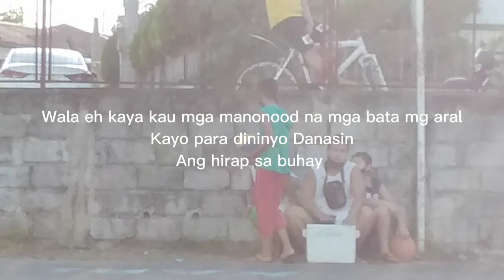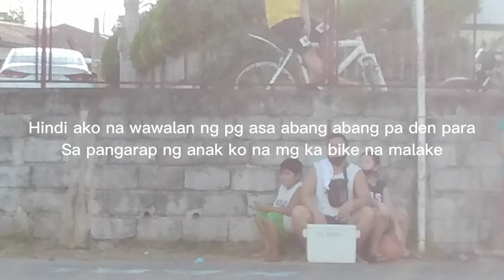NG tinda ako NG ice TUBIG para sa anak ko gusto kc niya maka bili ng bike ngaun pasko